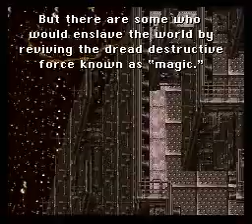SNES Final Fantasy III (JP Final Fantasy VI)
Caught myself replaying this as of late. Since I only uploaded many years ago the introduction of the RPGONE fan translated "Final Fantasy VI" English patch, I decided to upload the one most people in the west remember, the Ted Woolsey translated official release in the US. This was my most wanted video game back in the SNES days, but as an European gamer I could but read all about it's amazing contents in video game magazines.As year pass, this just keeps getting better with old age. Truly something was lost in the craft of modern video games of today. Enjoy!